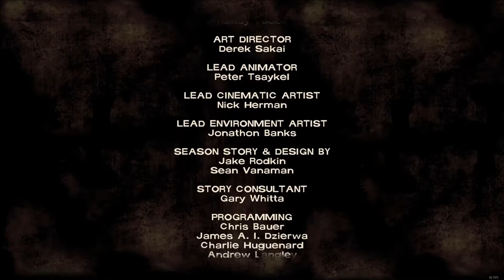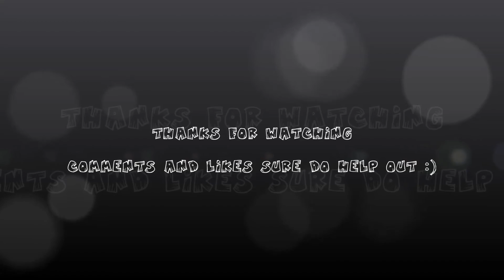I Will Survive !! - The Walking Dead - Starved for Help Finale #10 - NL 1080p@60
Walktrough met Nederlandstalige commentaar van de ondertussen alom bekende Telltale Games Series "The Walking Dead"

The game takes place in the same fictional world as the comic, with events occurring shortly after the onset of the zombie apocalypse in Georgia. However, most of the characters are original to the game, which centers on university professor and convicted murderer Lee Everett, who helps to rescue and subsequently care for a young girl named Clementine. Kirkman provided oversight for the game's story to ensure it corresponded to the tone of the comic, but allowed Telltale to handle the bulk of the developmental work and story specifics. Some characters from the original comic book series also make in-game appearances.